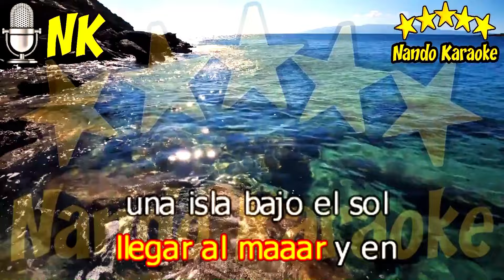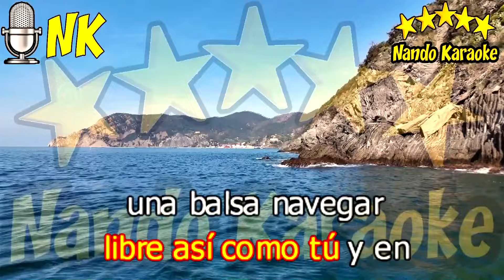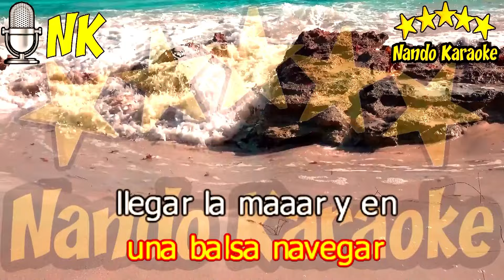RÍO VERDE - Los Iracundos & Gianni & Pivetta Karaoke